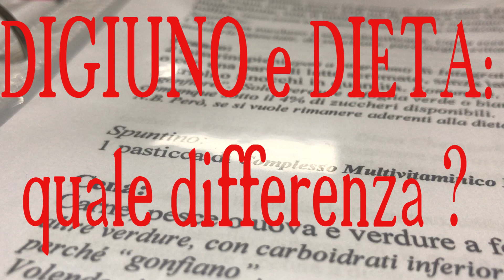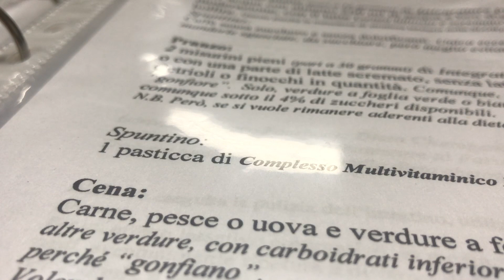Digiuno e Dieta : quale differenza?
Si affronta una rapida spiegazione nell'ambito di una visita per spiegare la reale differenza fra DIGIUNO e DIETA